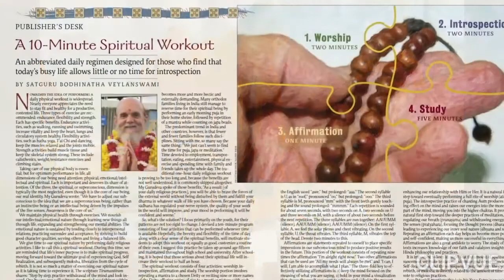Manasa Bhajare Bhajan - Guru Jayanthi 2020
This song is released on  occasion of Guru Jayanthi. It is dedicated to my beloved Satguru Bodhinatha Veylanswami.